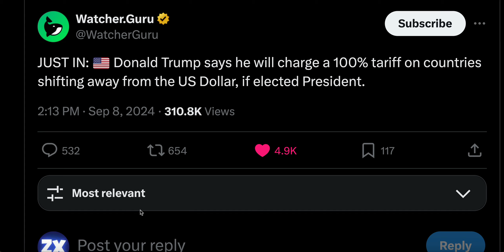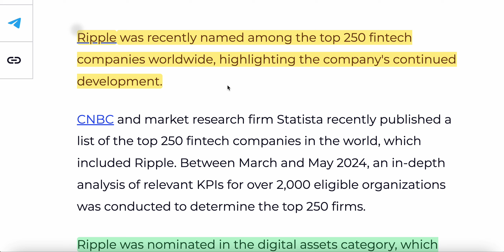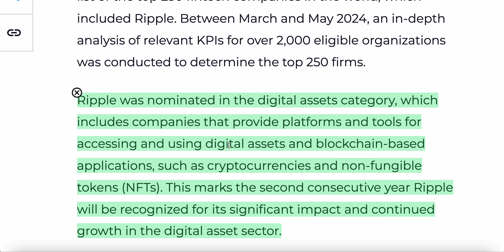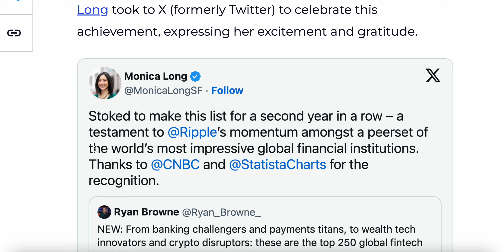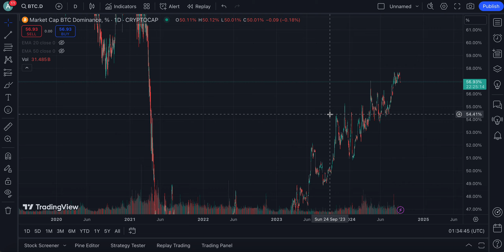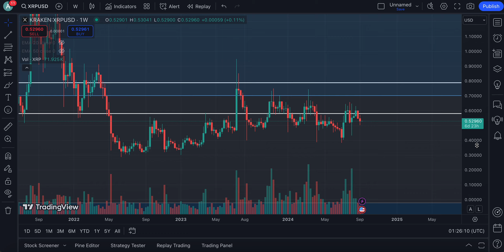RIPPLE XRP DONALD TRUMP DROPPED A MAJOR STATEMENT !!! | DOES IT CHANGE ANYTHING? (XRP NEWS TODAY)🔥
RIPPLE XRP DONALD TRUMP DROPPED A MAJOR STATEMENT !!! | DOES IT CHANGE ANYTHING?